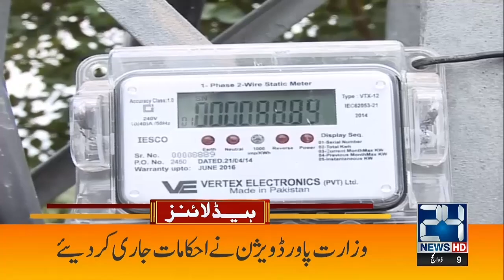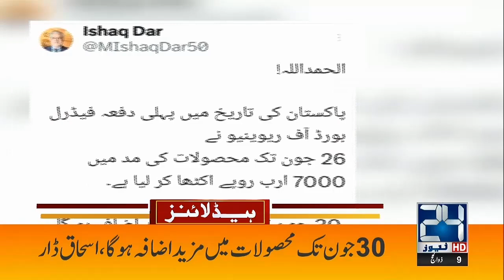Great News For People | 6am News Headlines | 28 Jun 2023 | 24 News HD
6am News Great News For People | 6am News Headlines | 28 Jun 2023 | 24 News HD| 28 Jun 2023 | 24 News HD

24 News HD Is One Of The Leading News Channels Of Pakistan Bringing You The Latest Current Affairs From Pakistan And Around The World.  Live National Assembly ,Senate Session And Current Affairs